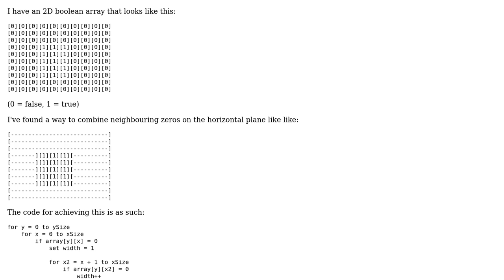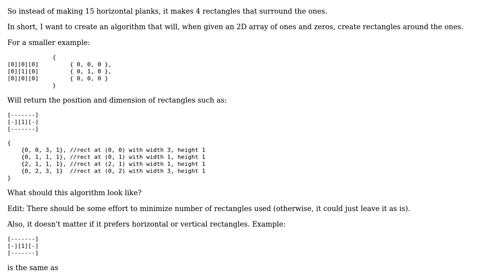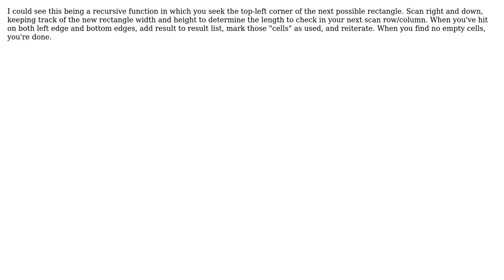Software Engineering: How to draw rectangles for 2D arrays? (2 Solutions!!)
Software Engineering: How to draw rectangles for 2D arrays?

With thanks & praise to God, and with thanks to the many people who have made this project possible! | Content (except music & images) licensed under CC BY-SA | Music | Images & others | With thanks to user RufusVS user Dimos user Dave Chen and the Stack Exchange Network Trademarks are property of their respective owners. You are responsible for your own actions.